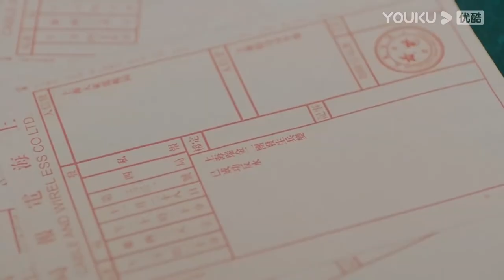💘冷面少帥宴會忽視嬌蠻小姐，邀請灰姑娘跳舞，還公佈婚約，嬌蠻小姐氣瘋！ | 陈星旭 林彦俊 |一見傾心 Fall In Love